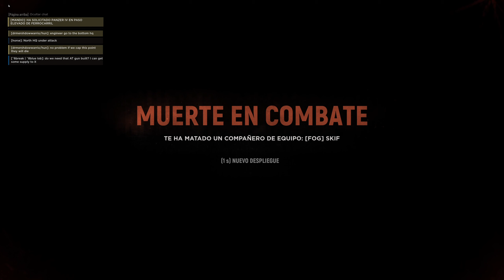Hell Let Loose parte 24